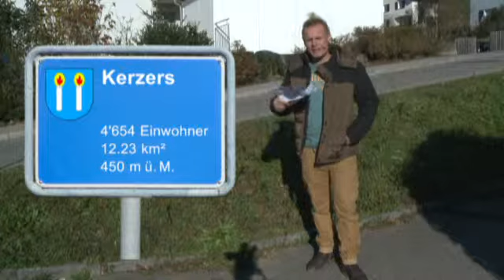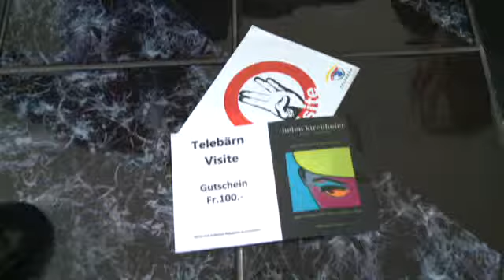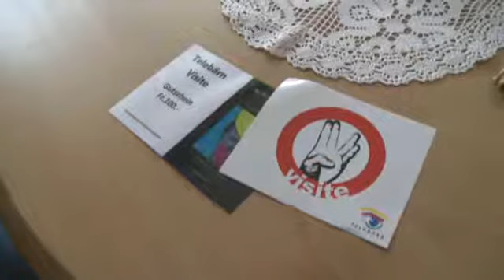Peter Löhmann, Tele Bärn und Blindentorball